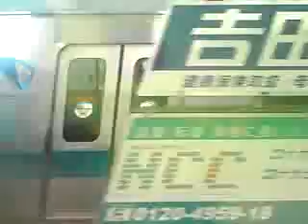東海道線 大船～藤沢間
大船から東海道線に乗車し茅ヶ崎まで行きます。
大船から出た瞬間に鎌倉総合車両センターに見えます。